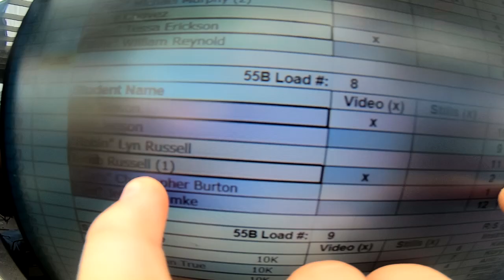Jacob Russell's Tandem skydive!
Jacob Russell's tandem skydive at Skydive Snohomish!